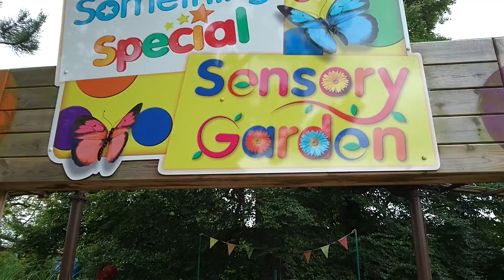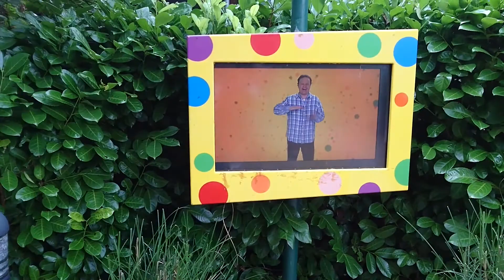Something Special Sensory Garden Walkthrough At Alton Towers Resort, 24 September 2016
There’s something special about the Something Special Sensory Garden. Follow Mr Tumble’s spotty bag trail and look out for some special objects as you wind your way through the woodland and garden.